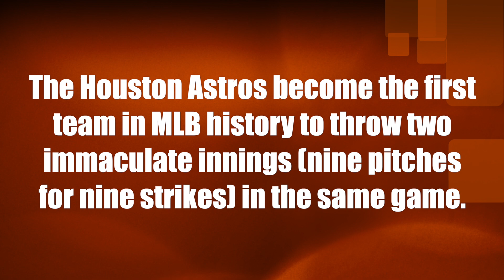Immaculate Concept! Two Astros pitchers throw immaculate innings against same 3 hitters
Luis Garcia and Phil Maton each throw an immaculate inning against the same three hitters: Nathaniel Lowe, Ezequiel Duran and Brad Miller. There have been fewer than 100 immaculate innings recorded in MLB history... and the Astros became the first team to throw two in one game.